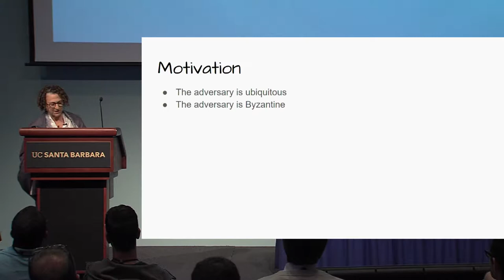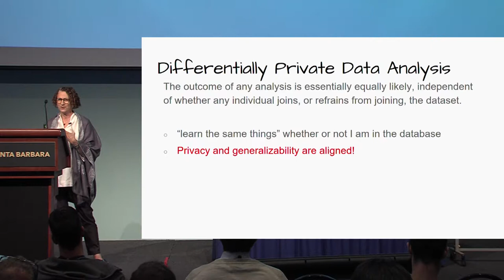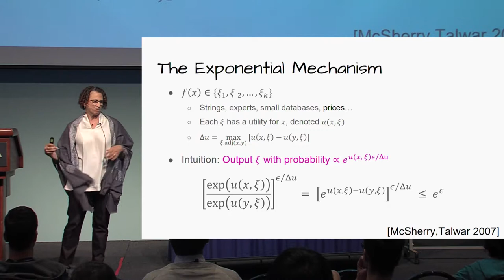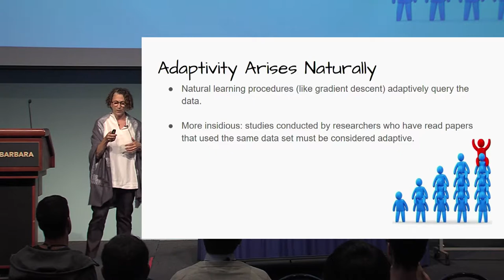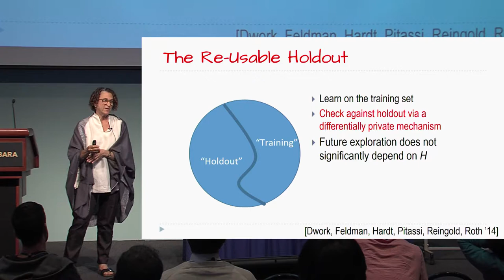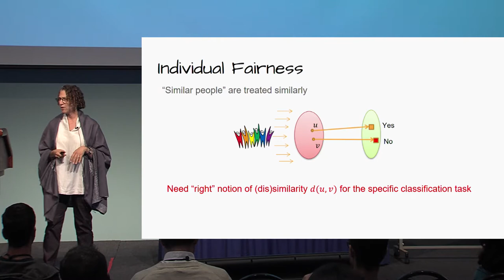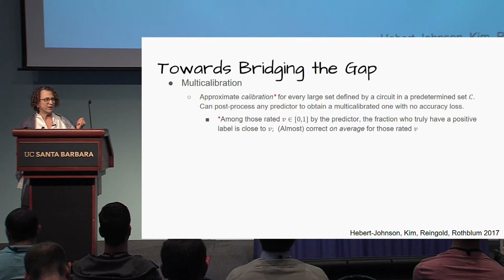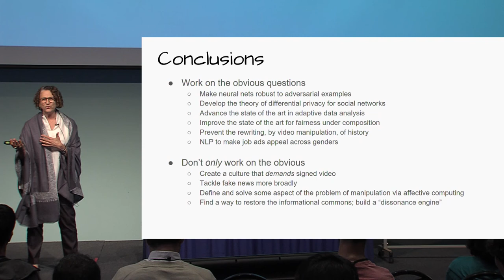Theory for Society Crypto on Steroids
Presentation by Cynthia Dwork at presented at "Beyond Crypto: A TCS Perspective ".